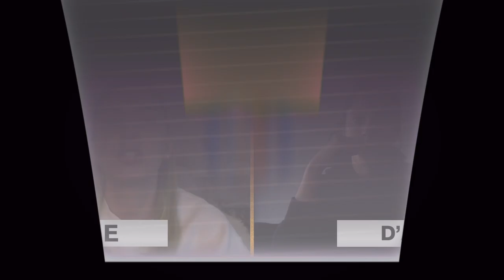Multimedia Artist D'ana Shares Tips On Staying Productive, Clearing Your Mind & More | Adaptation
On another episode of "Adaptation," host Lynzie Riebling speaks with multimedia artist D'ana about using this time for self-reflection and improvement. The creator also tips on having a positive mindset and explains how she keeps structure in her life during quarantine.